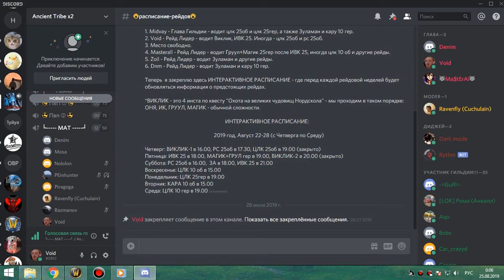2я часть ЗУЛАМАН бдк 24 08 19